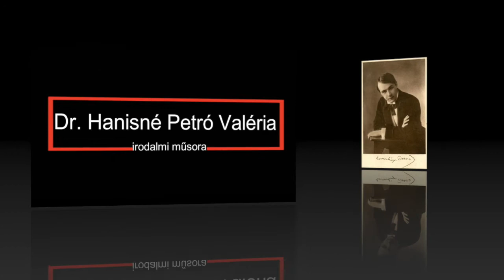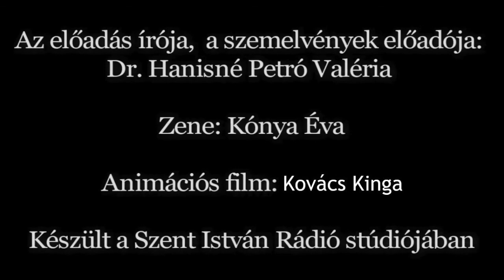NKF-13. Kosztolányi Dezső: Fürdés; Esti Kornél (18. fejezet) és Édes Anna elemzés